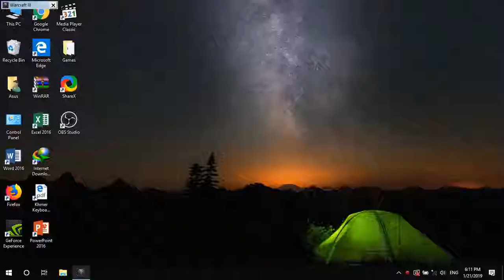The Goblin Techie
Hi everyone! This my channel that plays classic game. I'm not a pro player. I just want to remind my childhood memories. I hope all of you enjoy it. :)